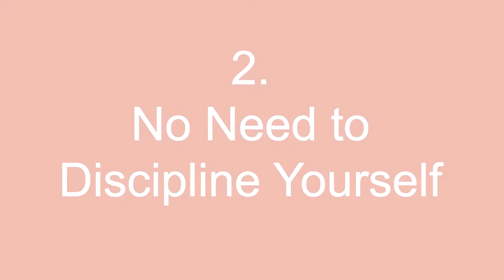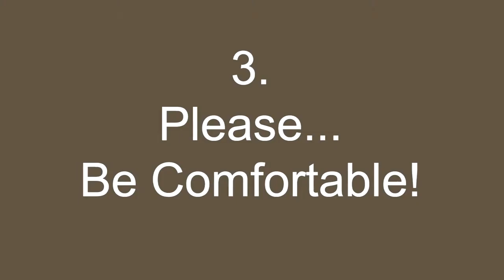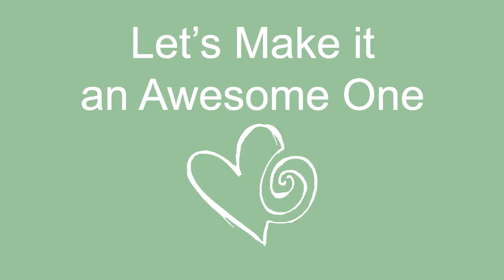How to Enjoy Meditation? Tips from Arial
4 Tips on how to start liking and enjoy your (regular) meditation practice?

What if your body feels uncomfortable? Or what if you don't feel like meditation? What if you can't discipline yourself? Or can't get your mind quiet? Here's my advice after 8 years of meditation.

- 1.
If your mind wanders off when you try to focus, don't get impatient, be a 100% indulgent. If you don't achieve your meditation goals, don't be angry with yourself, practice compassion.

- 2.
No Need for Discipline
You don't need to have some regular and rigorous practice. Why would you force yourself to meditate an hour every day? Or even that 5 minutes you're not looking forward to? Let joy and excitement guide you towards the meditation cussion exactly when is right for you. If you keep forcing and disciplining yourself it will be much harder to get in touch with your actual desire for meditation, then if you allow yourself also to not meditation when you don't feel like it.

3.
Be Comfortable
If your body is not comfortable during meditation, a great idea is to start practicing asana yoga, physical yoga postures that are designed to prepare the body for long seated meditations.
You can also make use of a backrest, like sitting on your sofa with a pillow in your lower back. Or even just lie on de floor, a mat, or on your bed (at least, if that doesn't make you fall asleep).

- 4.
Try out different techniques
No need to find the ultimate technique, or stick to a certain practice. You can freely 'shop around', try some mindfulness, practice some zen buddhist meditation, have a go with Vipasana, see if you like Tantrik meditations, or New Age. There are sooo many different styles and techniques, find out what you like. Find out what meditation is fit for YOU.

Also, knowing the benefits of meditation, will help you to be more motivated to meditate.

According to the website The Art of Living, some of the benefits of meditation are:

- Meditation reduces stress,
- Fosters clear thinking and
- Increases our capacity for empathy and compassion.
- Anxiety decreases
- Emotional stability improves
- Creativity increases
- Happiness increases
- Intuition develops
- Gain clarity and peace of mind
- Problems become smaller
- Meditation sharpens the mind by increasing focus and expands through relaxation
- A sharp mind without expansion causes tension, anger and frustration
- An expanded consciousness without sharpness can lead to lack of action/progress
- The balance of a sharp mind and an expanded consciousness brings perfection

And on a physical level, meditation:

- Lowers the levels of blood lactate, reducing anxiety attacks
- Decreases tension-related pain, such as, tension headaches, ulcers, insomnia, muscle and joint problems
- Increases serotonin production that improves mood and behavior
- Increases the energy level, as you gain an inner source of energy

Title Intro : Rockin' Riff
Title Outro: Wings

xx Arial